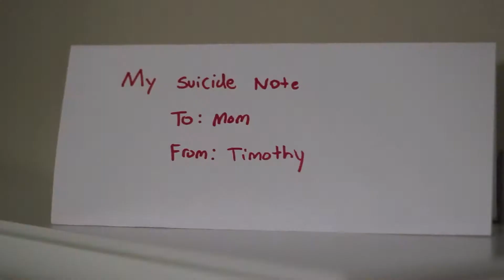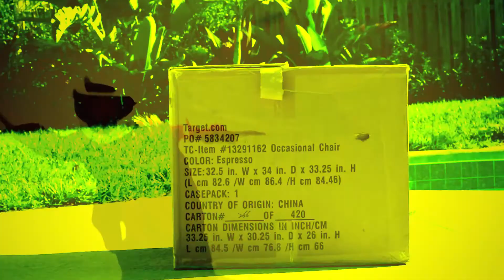Cheetos Harlem Shake (BANNED CHEETOS AD)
This is a project done for school